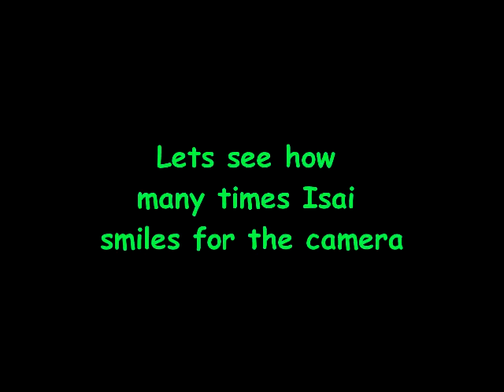Abe vs Isai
Abe vs. Isai at the "After Party" at 3 am on New Year